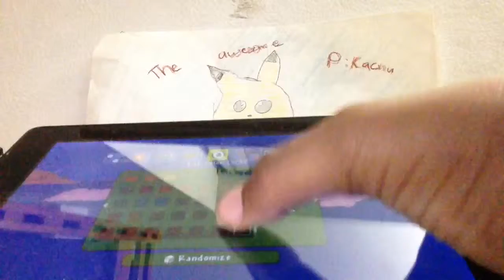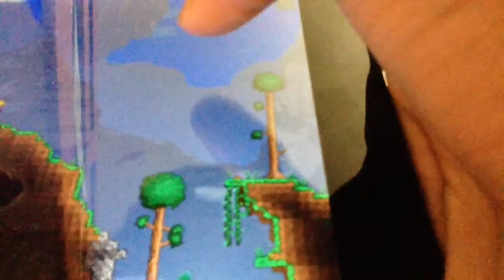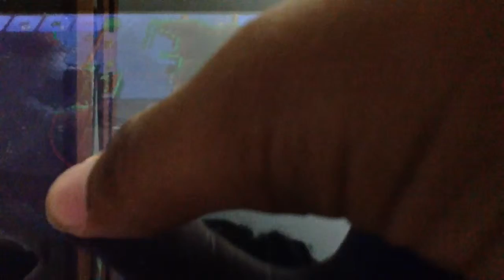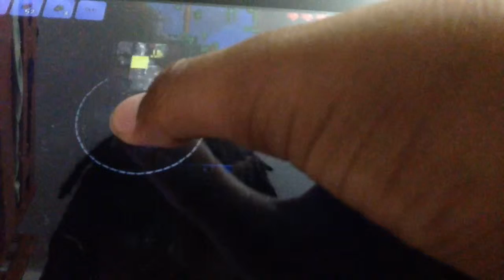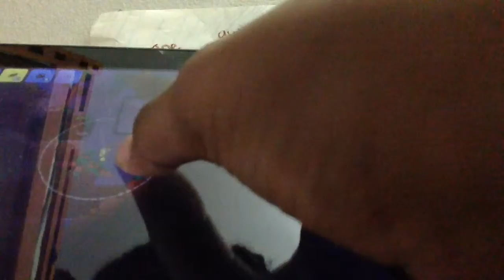Let's play terraria part 1 (new beggings)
First time playing terraria